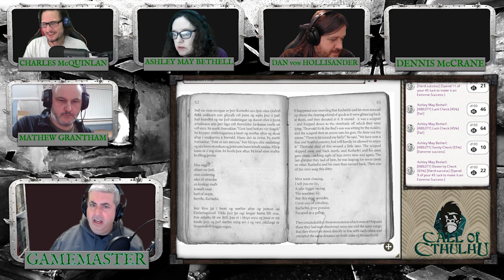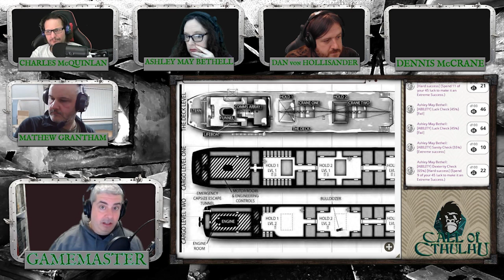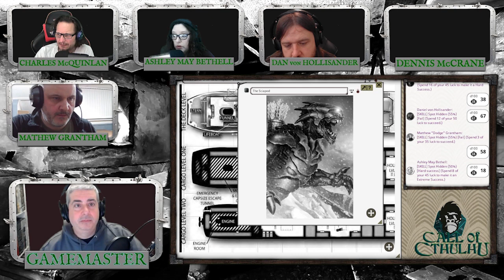Call of Cthulhu: The Derelict, Part 3